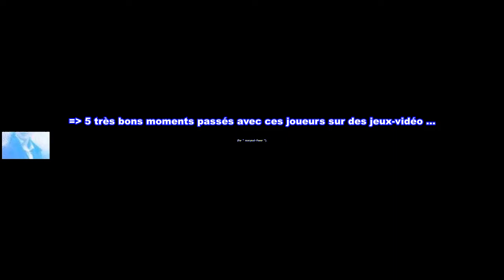maxymal-Power cite 5 très bons moments passés avec des joueurs " Homme/Garçon " sur des jeux-vidéo.😊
" maxymal-Power " quotes 5 very good moments spent with " Man/Boy " players on video games.😊
* Funny video dedicated to these " Man/Boy " players with whom I had a great time on video games.
* Vidéo drôle dédiée à ces joueurs " Homme/Garçon " avec qui j'ai passé de très bons moments sur des jeux-vidéo.